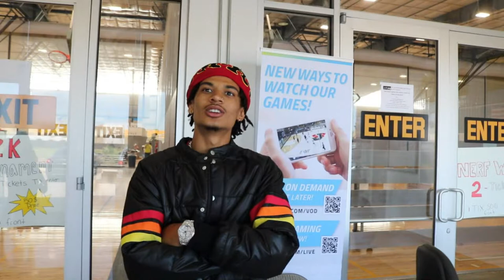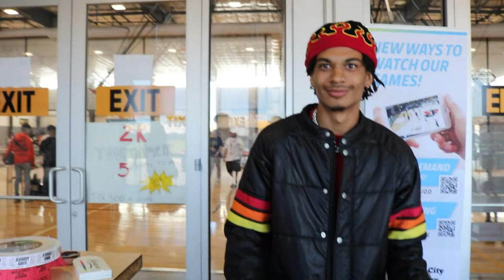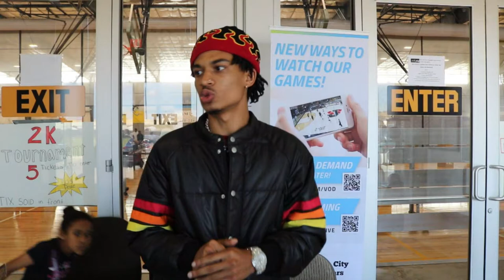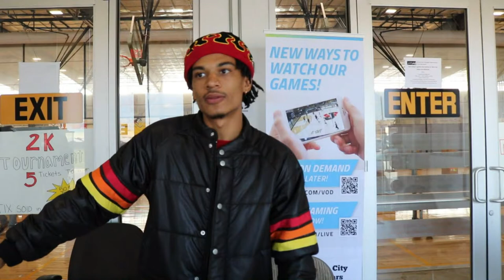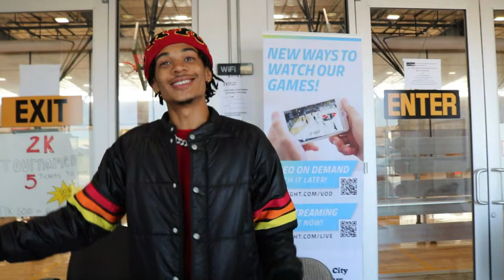Lace Up 2019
Lace Up is one of San Antonio's premier sneaker shows. I always come up when I'm available to support the two young men that put on this classy event. There were heat, food and some steals to be found.

Shoe Size: 9.5 in most shoes
Shirt Size: XL
Pants: 38 x 30
Sweat Pants: XL
Height: 5'7"
Weight: 191lbs